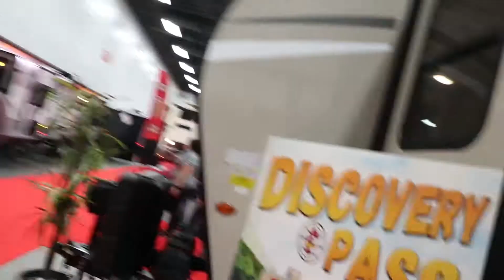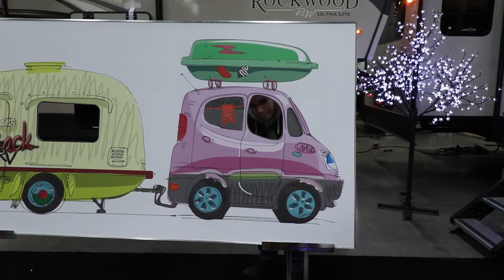Muttart closed? Check out these RVs! - Date Night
Tonight, we check out the Muttart Conservatory...or so we think...
A relaxing evening quickly turns into a busy convention filled with Alberta's finest.